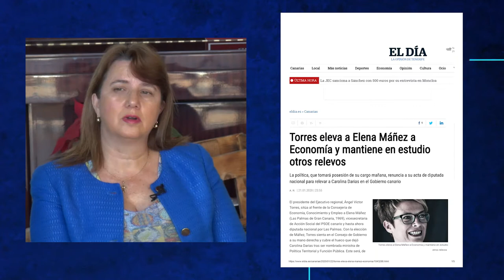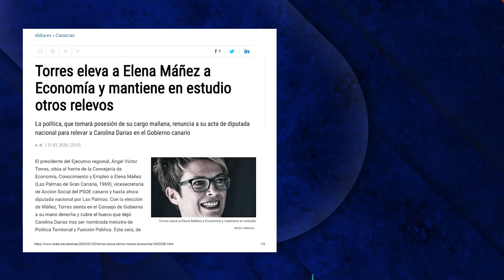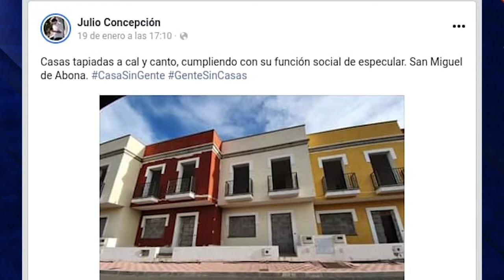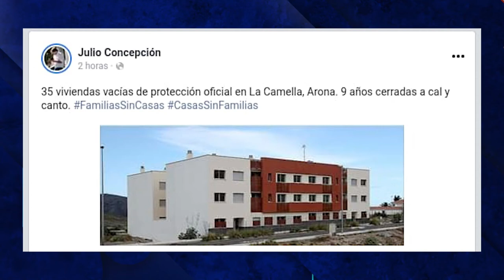LA TERTULIA PROG 16 PARTE 1